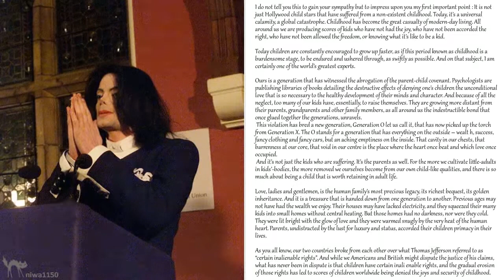Michael Jackson - Oxford Union speech 2001